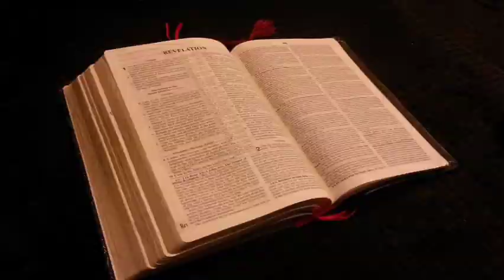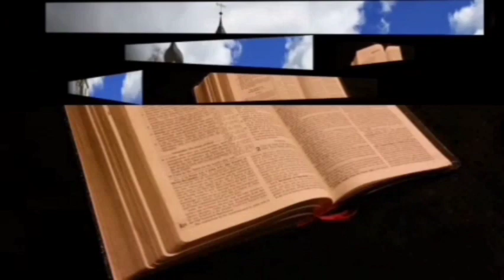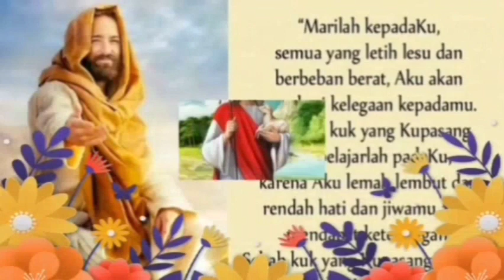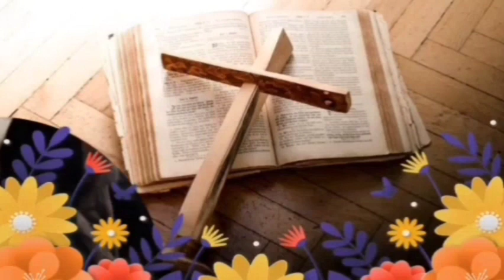Yusuf dan saudara-saudaranya | Alkitab suara, Kejadian 37:1-36